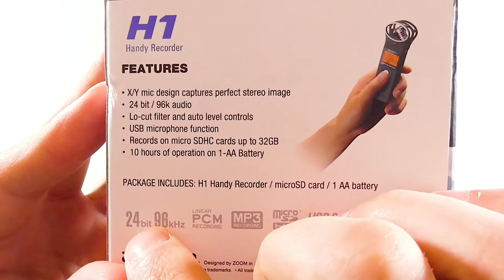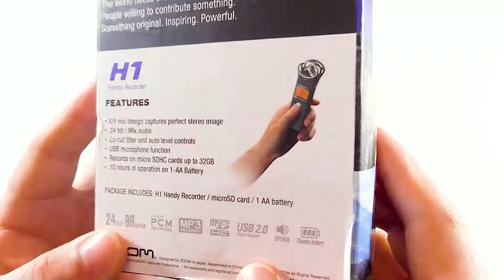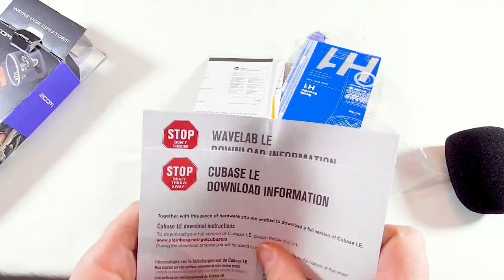Обзор портативного рекордера zoom h1 - 2018